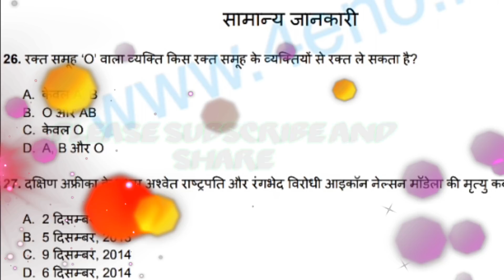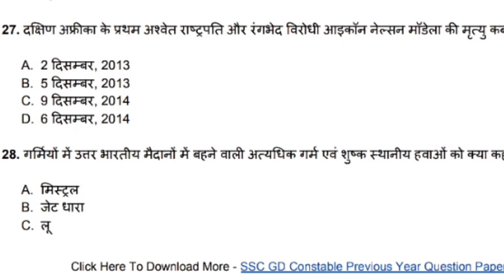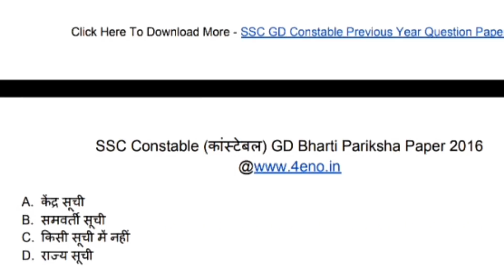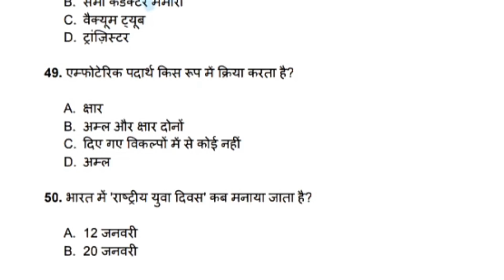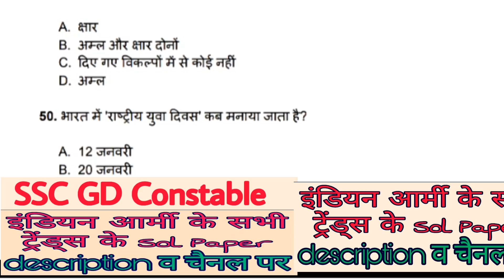SSC GD Constable||GK+GS पूर्व Exam पूछे गए विख्यात प्रश्न||एक बार अवश्य देखें।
नमस्कार दोस्तों स्वागत है आप सभी का हमारे चैनल में।
धन्यवाद, जय हिंद जय भारत